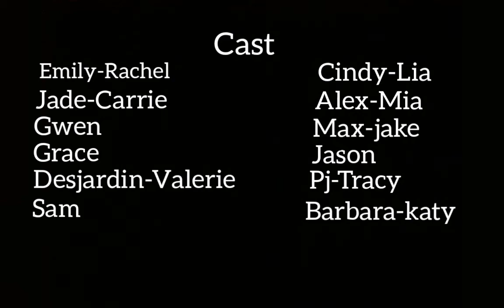The rage carrie 2 ending